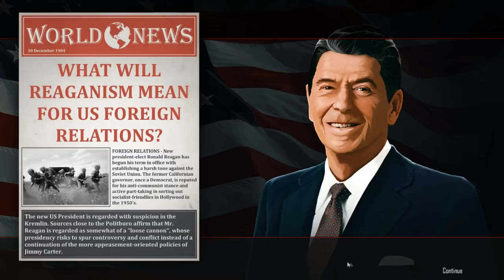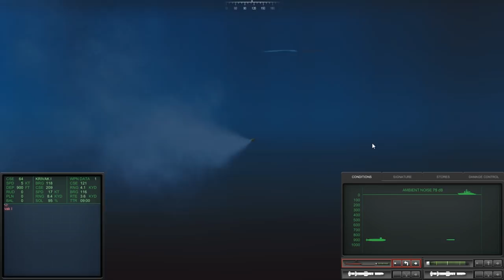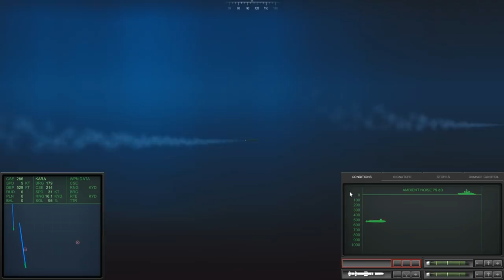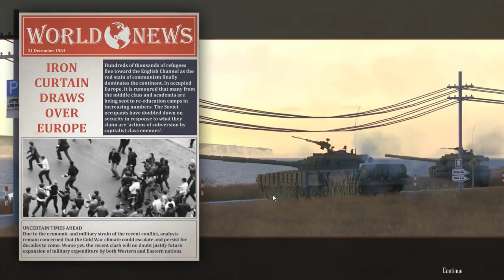Cold Waters: Cat & Mouse - USS Narwhal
Tonight I'll be streaming the brand new Killerfish Games real time strategy game, Cold Waters. Cold Waters puts you in the shoes of an American Submarine Captain during one of two hypothetical third world wars and is the spiritual successor to the old Microprose classic Red Storm Rising.

In this video I fight as the Captain of the USS Narwal and engage in a cat and mouse fight with a Russian Bear Bomber, a Krivak class Frigate and Kara class guided missile cruiser.